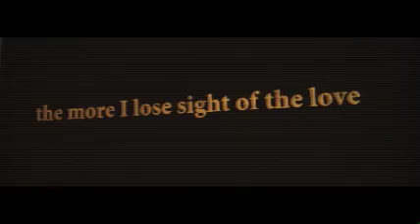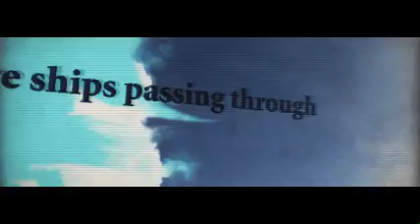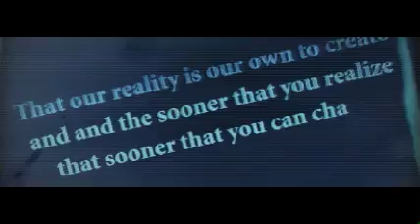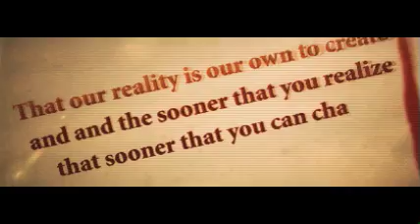"War Paint" lyric video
"Follow Your Bliss: The Best Of Senses Fail" Available Now.